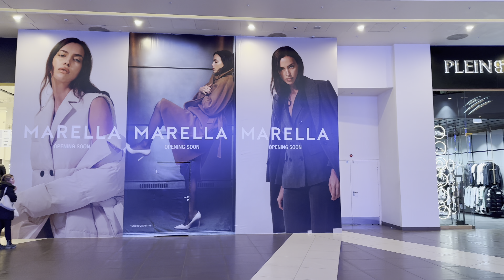🔥 Sneak Peek at Russians 🔥 Attractive Girls after Sanctions in Saint Petersburg Shopping Center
❤️  Immerse yourself in the atmosphere of luxurious shopping with us! In our new video "🔥 Russian Girls' Retail Delight 🔥 Saint Petersburg Shopping Spotlight, Walking Tour 4K HDR," we will take you through the most famous shopping centers in Saint Petersburg.

Peek into the fashion choices of Russian girls, discover popular brands in Russia, and experience the shopping atmosphere in one of the most beautiful cities in the world.

Follow our footsteps to see what people buy and how they relax in the luxurious shopping centers of Saint Petersburg, embracing Russian style and beautiful girls along the way.

The building of the "Galereya" shopping center, designed in the Empire style and already an architectural landmark, is located in the heart of Saint Petersburg, at the intersection of Nevsky and Ligovsky Prospects. Within walking distance are three central metro stations - Mayakovskaya, Vosstaniya Square, and Ligovsky Prospekt, as well as the Moscow Railway Station.

⏰  Timing
00:00:01 Introduction: What Awaits You Today
00:00:05 Strolling with Attractive Russian Girls
00:00:17 Overview of the Largest Shopping Center "Galereya" in Saint Petersburg
00:00:27 Observing How People Spend Time in Shopping Centers
00:00:30 It Seems Some Girls Are Left Alone Here
00:00:43 A Walk through 4 Floors Awaits Us
00:00:51 Russian Brands That Replaced Foreign Ones After Sanctions Against Russia
00:00:58 Local Candy Brands Are Presented Here
00:01:01 Atmosphere of the "Galereya" Shopping Center
00:01:11 How Russian Girls Dress After Sanctions
00:03:13 Starting Our Walk from the Entrance to "Galereya"
00:03:21 The Trend in Saint Petersburg Is Workwear for Men
00:03:28 People Gather in the Shopping Center on Cold Evenings for Shopping and Just to Warm Up
00:03:50 Couples Not Only Shop in the Mall, but Also...
00:04:19 We Take the Escalator Down. It's Pleasant to Ride and Look Around
00:06:01 MAAG Clothing Brand Has Appeared in Place of Zara Stores. There Are 2 Floors of Clothing Here
00:07:13 Russian Cosmetics and Care Products Brand "Golden Apple" Is Very Popular Among Russian Girls. One of the Best Gifts You Can Give a Russian Girl Is a Gift Certificate.
00:09:04 These Are Other Cosmetic and Care Stores That Are Also Popular in Russia, but Smaller.
00:10:13 We Take the Escalator to the 2nd Floor
00:12:32 Panoramic View in the Shopping Center. Look, It's Huge!
00:13:45 After the Departure of Branded Stores Like Nike, Adidas, and Others, Multibrand Stores Have Appeared
00:19:19 We're on the 4th Floor, There's a Food Court, Lots of Food, and Always Many Stylish People and Attractive Girls
00:22:08 Cozy Quiet Café Near the Cinema with a View of the Shopping Rows
00:26:50 I Bought 4 Candies, and Left 2 for the Sellers, They Were Very Sweet and Surprised
00:28:13 Descending in the Elevator, View from the Elevator
00:26:44 It's Always Noisy in the Square Near "Galereya" Shopping Center (Ligovsky Prospekt). Street Musicians Perform Here.
00:29:09 There Are Always Many People Here
00:29:13 Look How Many People Walk Around This Area in the Evening. This Is the Center of Saint Petersburg, Near "Moskovsky" Railway Station

I sincerely apologize for any inconvenience and promise to remove you from the video immediately.